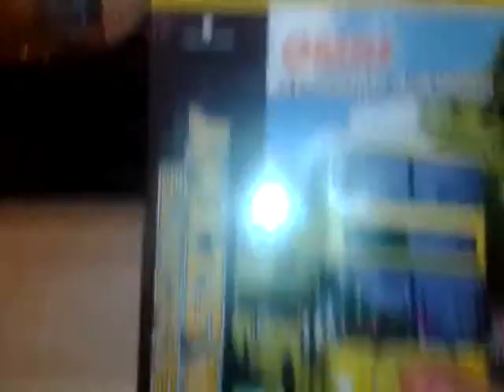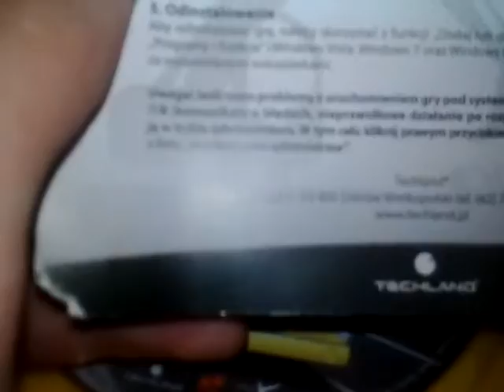Omsi symulator autobusu berlin spandau